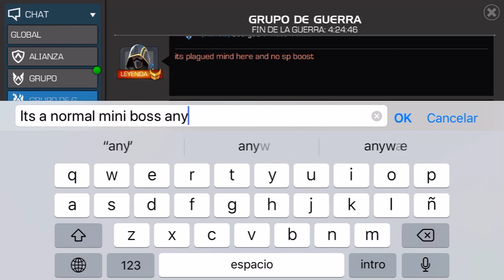Guerra de Alianzas: KenOB vs Ny718 | S11W09 | Marvel: Batalla de Superhéroes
Pura guerra difícil compa.